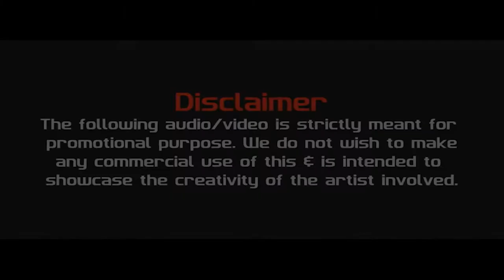Bebo (ADI MIX)